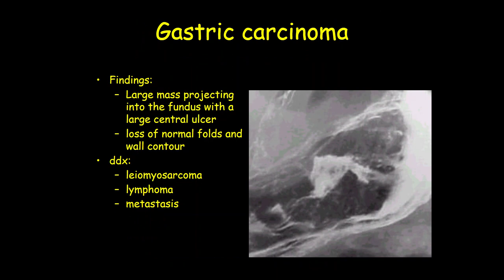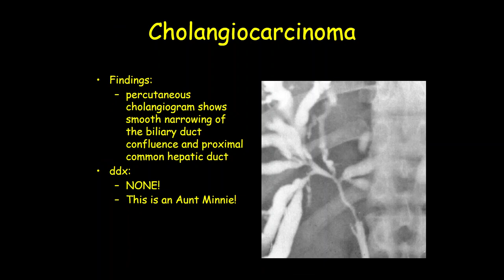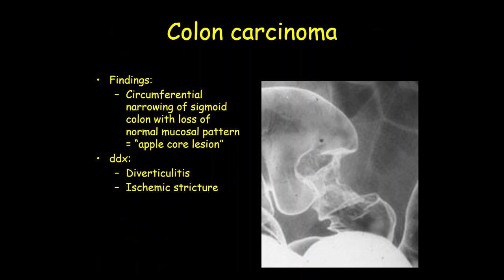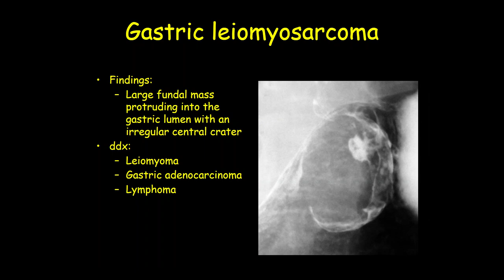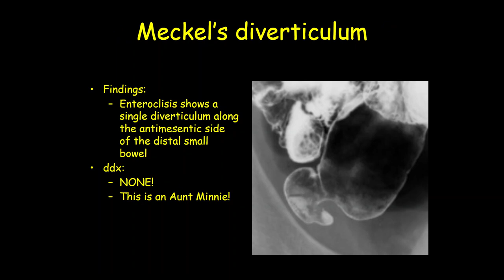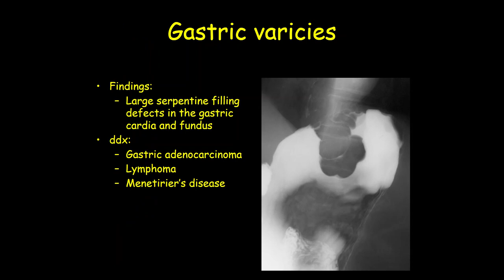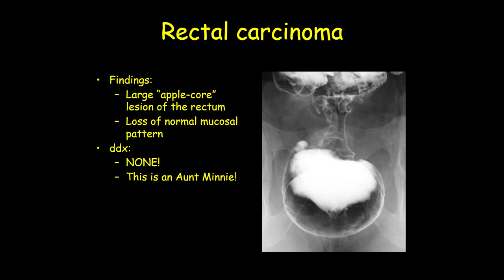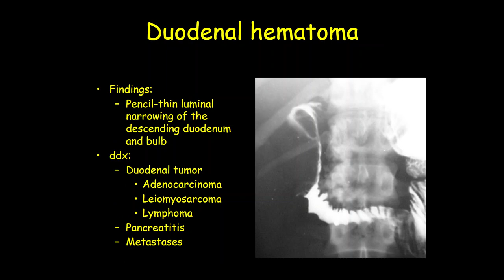ultrasound /radiology/sonology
radiology fellowships
radiology guidelines
gallbladder polyp radiology
gist radiology
gout radiology
gynecomastia radiology
radiology hours
radiology imaging
radiology jobs
radiology masterclass
nyu radiology
nsip radiology
radiology oncology
radiology online
osteochondroma radiology
osteoid osteoma radiology
princeton radiology
pres radiology
pi rads radiology assistant
pyelonephritis radiology
radiology quiz
radiology question banks
radiology residency
radiology regional portal
radiology report
radiology requirements
regional radiology
radiology salary
radiology school online
sarcoidosis radiology
radiology ultrasound
radiology unlimited
radiology ucla
ucla radiology
varicocele radiology
radiology xgp
yale radiology
radiology zones
radiology 0800
radiology 101 pdf
4th branchial cleft cyst radiology
ultrasound
transvaginal ultrasound
3d ultrasound
pelvic ultrasound
ultrasound tech
doppler ultrasound
8 week ultrasound
ultrasound abdomen
abdominal ultrasound
ultrasound baby
ultrasound breast
ultrasound biopsy
breast ultrasound
baby ultrasound
boy vs girl ultrasound
bladder ultrasound
boy ultrasound
ultrasound cost
ultrasound clinic
ultrasound certification
carotid ultrasound
can ultrasound detect cancer
cardiac ultrasound
ultrasound definition
ultrasound doppler
ultrasound doctor
ultrasound diagnostic
duplex ultrasound
ultrasound endometriosis
ultrasound early pregnancy
ultrasound exam
ultrasound echogenicity
endoscopic ultrasound
ectopic pregnancy ultrasound
endometriosis ultrasound
endometrioma ultrasound
early pregnancy ultrasound
epididymitis ultrasound
fibroadenoma ultrasoun
ultrasound video
zafar ultrasound